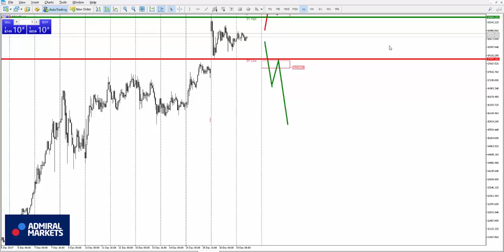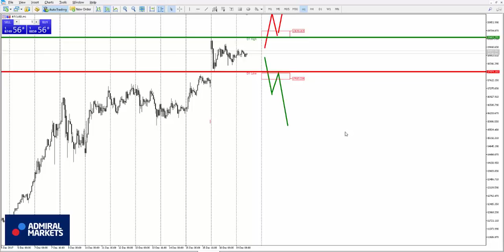Прогноз рынка форекс на основе системы Price Action с Романом Исаковым 19 декабря 2017